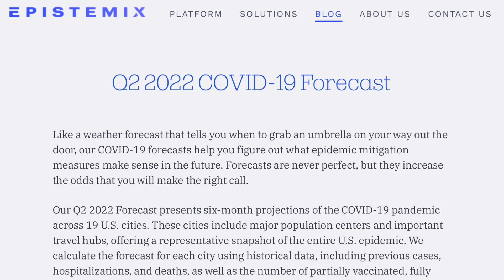Cases Rapidly Rising as the 'Stealth' Variant Creates Global Concern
A new version of the omicron variant is starting to get the attention of scientists, health professionals, and the cleaning industry. Known as "BA.2" or the "stealth" strain, there are concerns about this genetic mutation and how it may become a health issue especially with certain demographics.

In this episode of GBACtv's BioTalk, hear from Patty Olinger, the executive director of GBAC, and John Cordier, the CEO and co-founder of Epistemix, on what you need to know right now as information emerges on this variant.

You can see the details from Cordier's blog post mentioned in this program